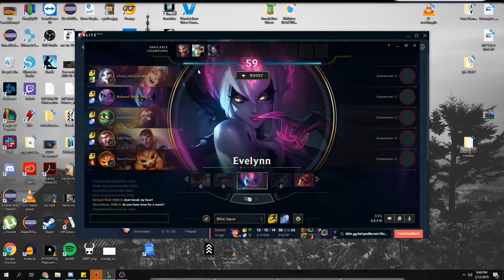Cynthia are you hiccuping?